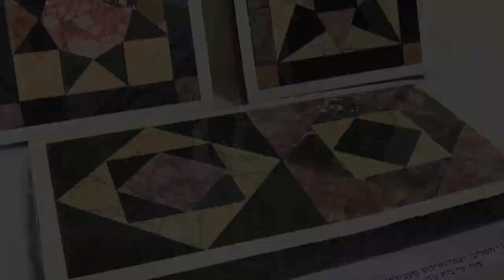聖殿山土堆裡到底埋藏著什麼？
參與搜救以色列最重要遺址的文物. 加入來自世界各地的志願者行列.
你會發現什麼？